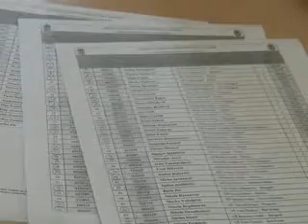Упис у средње школе